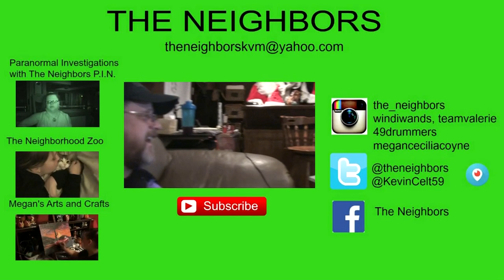SPIDER GETS A BATH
Kevin and Dave brew another batch of Beer for their soon to come Beer Channel! Valerie gives moral support and whines about her cast!  We give a spider a bath!